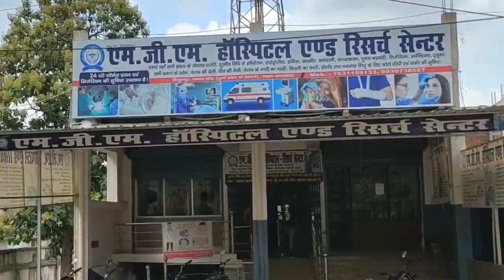ट्रक के जरिये 'चोरी' हो रही थी EVM, बोले अखिलेश, हाईकोर्ट जाएंगे। PM Modi। Yogi। evm chori varanasi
ट्रक के जरिये 'चोरी' हो रही थी EVM, बोले अखिलेश, हाईकोर्ट जाएंगे। PM Modi। Yogi। Akhilesh Yadav

More information---

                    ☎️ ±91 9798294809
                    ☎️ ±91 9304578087